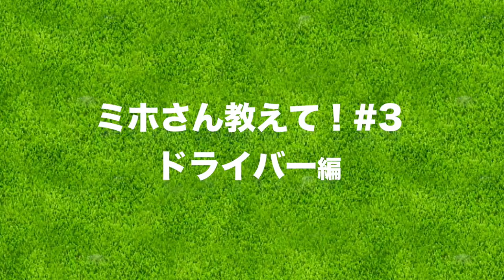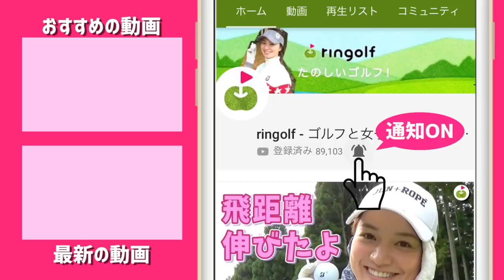コースに出ると上手くいかない人に意識してほしいポイント！【ミホさんと練習場#3】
今回は、ミホさんにききたいゴルフに関する質問に答えてもらいました！全5回に分けてお送りします。
たくさんの質問をありがとうございました。
同じ悩みを持っている方はぜひ参考にして見てください！

♣本日のゴルフ場:アコーディア・ガーデン調布

ーーーーー